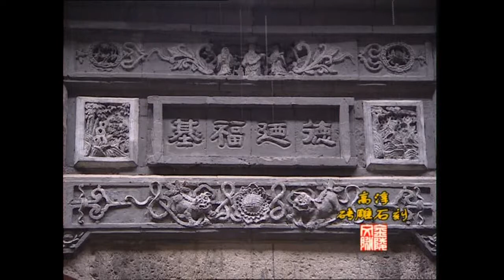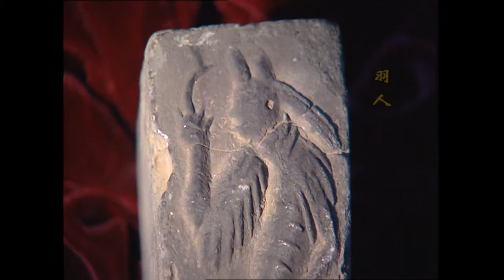高淳砖雕石刻